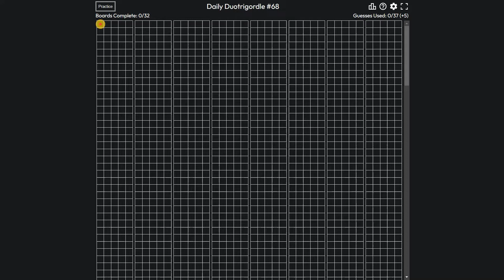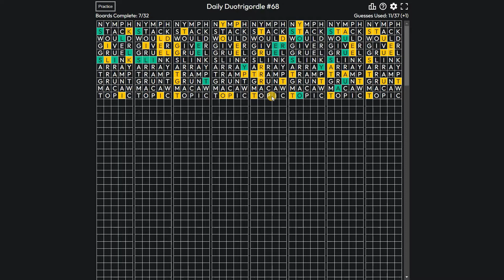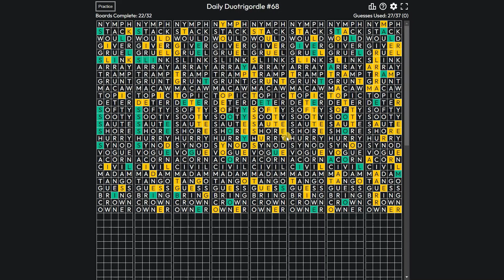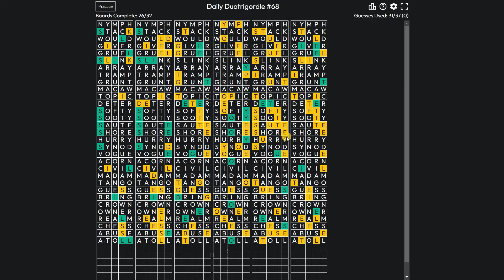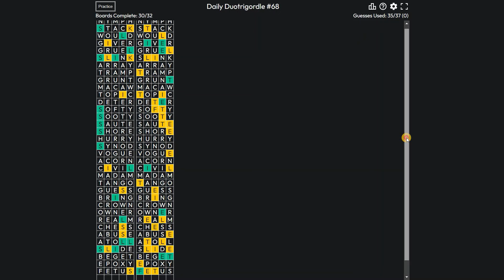Duotrigordle 68 | Daily Duotrigordle Puzzle All 32 Answer Words for 9th May | Today's Duotrigordle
Duotrigordle, by Bryan Chen, is like 32 Wordles. This word guessing game is all about solving 32 Wordle's at a time! So, Duotrigordle Game / Duotrigordlegame / duotrigordlegame is 32x Wordle, 16x Dordle, 8x Quordle, 4x Octordle, 2x Hexadecordle and 2x Sedecordle. Don't mispelled it as Duotrigordel / duotrigordel.

This video is Duotrigordle Answers / Solutions / Answer Words for May 9, 2022 (05/09/2022).

Duotrigordle Gameplay Walthrough - You will learn how to play Duotrigordle after watching this video.

How to play?:
Basic theme of this game is based on Wordle. You have to guess all 32 Duotrigordle words in 37 tries. Each guess must be a valid 5 letter word. Hit the enter button to submit. After each guess, the color of the tiles will change to show how close your guess was to the word. When you type a guess in Duotrigordle, you will guess that word for all 32 words that you are solving. All the words you are solving will be different. You will have 37 guesses to get all 32 words correct. Good luck!